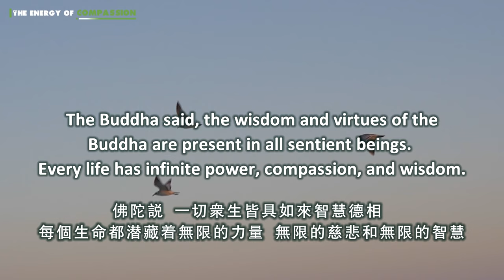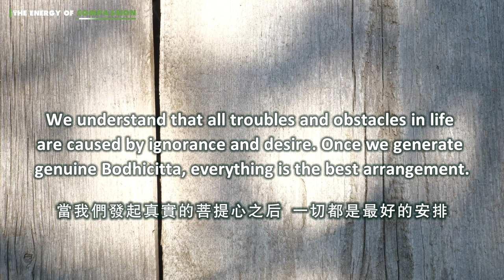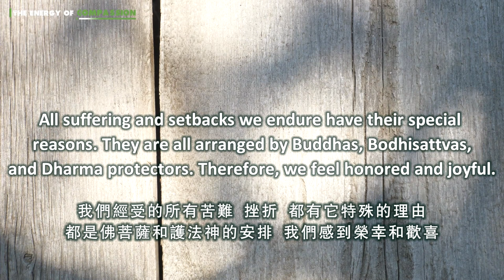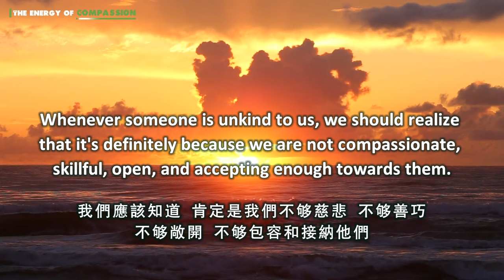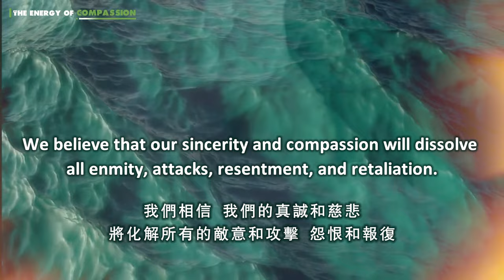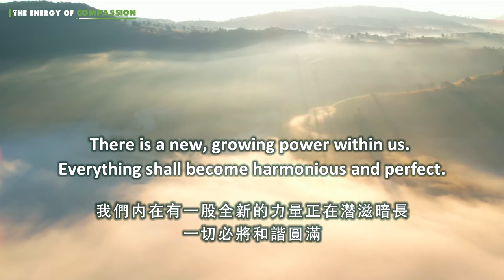【ENG DUB】The Energy of Compassion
【ENG DUB】The Energy of Compassion 慈悲能量

現在，我們大家開始觀想：釋迦牟尼佛徐徐從空中降下，化作一道光明，從頭頂融入我們的心間。
Now, let's begin to visualize that Shakyamuni Buddha gradually comes from heaven, transforms into a beam of light, and merges from our heads into our hearts.

現在，大家跟師父一起，輕聲地訴說：青青翠竹，無非般若；鬱鬱黃花，盡是法身。
佛陀說，一切眾生皆具如來智慧德相。每個生命都潛藏著無限的力量、無限的慈悲和無限的智慧。
一個人的罪業無論有多麼深重，在他（她）的內心都有善良和美好的一面，在他（她）的內心深處都有純淨而靈性的光輝。
Now, please gently recite with me: Thriving green bamboos are nothing but wisdom; flourishing yellow flowers are all Dharmakaya.
The Buddha said, the wisdom and virtues of the Buddha are present in all sentient beings. Every life has infinite power, compassion, and wisdom.
No matter how sinful one is, there is always goodness and beauty in their heart, shining with pure spiritual light.

佛陀說，因果不虛，業報不爽，一切都是自作自受。
我們知道，生命中所有的困擾、障礙，都是無明和貪求心所造成的。當我們發起真實的菩提心之後，一切都是最好的安排。
我們經受的所有苦難、挫折，都有它特殊的理由，都是佛菩薩和護法神的安排，我們感到榮幸和歡喜。
The Buddha said: the principle of causality is infallible, and the law of karma never goes wrong. Everything is a result of one's own actions.
We understand that all troubles and obstacles in life are caused by ignorance and desire. Once we generate genuine Bodhicitta, everything is the best arrangement.
All suffering and setbacks we endure have their special reasons. They are all arranged by Buddhas, Bodhisattvas, and Dharma protectors. Therefore, we feel honored and joyful.

每當我們感覺到內心起伏的時候，我們內在的智慧會引導我們反省，從中覺察到自己的盲點和問題所在。
Whenever we feel ups and downs in our hearts, our inner wisdom will guide us to introspect, helping us to realize our blind spots and problems.

我們願意勇敢面對，願意妥善處理人際關係中的糾葛，不再逃避，我們願意改變。
We are willing to bravely face and properly deal with the problems in our interpersonal relationships. We won't escape anymore. We are willing to change.

每當他人對我們不友善的時候，我們應該知道，肯定是我們不夠慈悲、不夠善巧、不夠敞開、不夠包容和接納他們。
Whenever someone is unkind to us, we should realize that it's definitely because we are not compassionate, skillful, open, and accepting enough towards them.

每當他人指責、誣衊、曲解、攻擊、譭謗我們的時候，我們應該知道，肯定是利器之輪回轉到我們身上，我們肯定還有嫉妒、傲慢、自以為是等固有生命模式需要悔改。
我們要感恩他們，是他們照出了我們的罪業，是他們成就了我們的安忍。
Whenever someone criticizes, slanders, misunderstands, attacks, or defames us, we should realize that it's definitely the karmic wheel of retribution turning toward us. We must still have inherent life patterns such as jealousy, arrogance, and self-righteousness that need to be repented.
We should be grateful to them, because they reflect our negative karma and cultivate our patience.

我們感同身受，感受眾生的三苦和煩惱，讓心變得更柔軟、更寬容。
我們相信，我們的真誠和慈悲將化解所有的敵意和攻擊、怨恨和報復。
我們感同身受，感知眾生的剛強和迷惑，讓心變得更自信、更深廣。
我們相信，我們的智慧和光明必能照亮一切的黑暗和無明。
We empathize with the three types of suffering and afflictions of sentient beings, and we make our hearts more tender and tolerant.
We believe that our sincerity and compassion will dissolve all enmity, attacks, resentment, and retaliation.
We empathize with the stubbornness and confusion of sentient beings, and we make our hearts more confident and expansive.
We believe that our wisdom and light will illuminate all darkness and ignorance.

我們願意徹底地寬恕、徹底地感恩、徹底地放下。
我們願意勇敢地承擔、勇敢地負責、勇敢地改變。
我們內在有一股全新的力量正在潛滋暗長，一切必將和諧圓滿。
We are willing to completely forgive, be grateful, and let go.
We are willing to bravely take on responsibility and change.
There is a new, growing power within us. Everything shall become harmonious and perfect.

好，大家在師父話語的引導下去觀修，讓自己的心融入這種狀態，讓自己不斷地熏習，熏習這些法語，洗刷掉心靈裏的污垢。
Alright, please follow my guidance to meditate. Immerse your mind in this state and continuously contemplate these teachings to purify your mind.

WeChat ID：sakyaYM
WeChat Official Accounts ：YM PURELAND
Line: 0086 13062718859